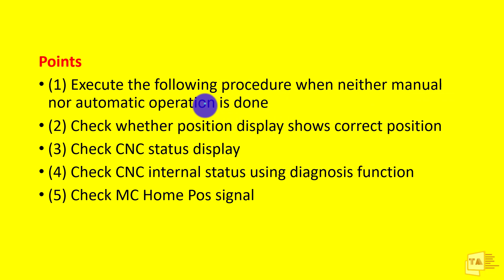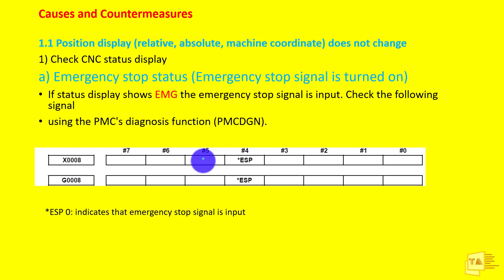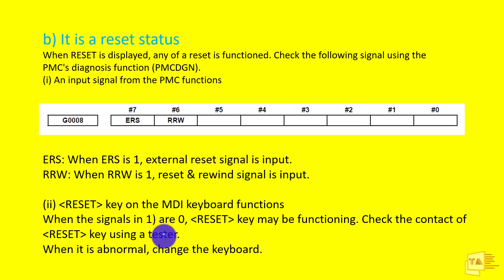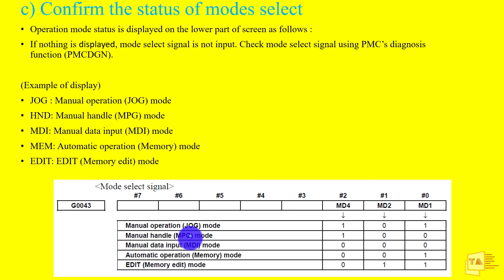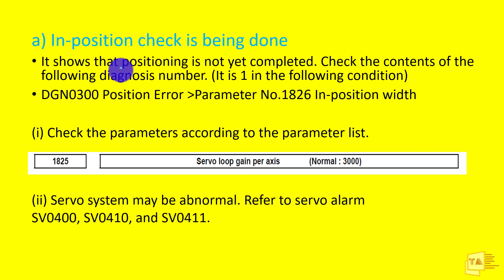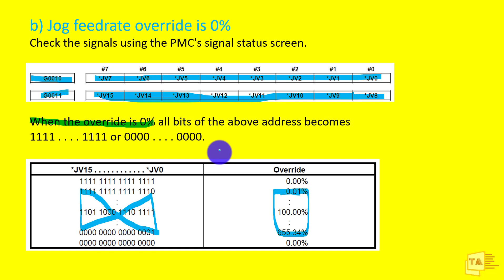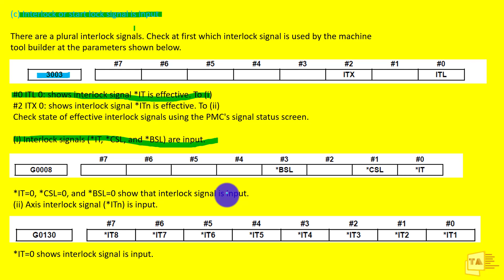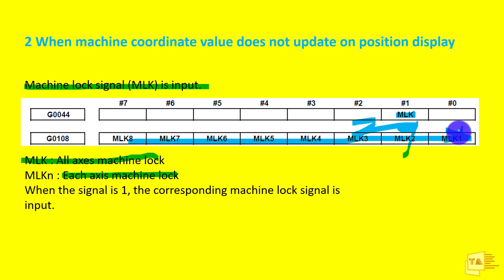How to Troubleshoot? No Manual Operation Nor Automatic Operation Can Be Executed in FANUC CNC |Tamil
Follow this link to join my WhatsApp group Tamil Automation 1